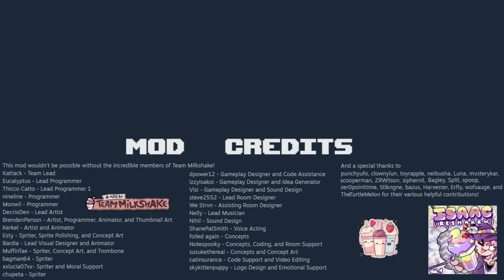I've got Explosive Babies!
Follow us on X (Twitter)

The seed is in the bottom left corner of the screen ("seed on screen" mod)

Here are the best and most powerful mods that I always enable:
Seed on screen
External item descriptions
Specialist for Good Items
POG for Good Items
Stats +
Planetarium Chance
Regret Pedestals
Detailed Respawn
Boss Rush Wave Counter [Repentance and Afterbirth+]
Always Void
Runs Continue Past Mother
Hanging Dream Catcher
Luckier Pennies
Neko Tainted Lost (and The Lost!)
Time Machine [Repentance]
Ugh for Bad Items: High Effort
Very Haunted Chests
Totally Unnecessary But Nonetheless Epic Giga Bomb Synergies
Spirit Sword Synergies!
Book of Belial Synergies!
Dr. Fetus Synergies!
Epic Fetus Synergies
Flat Stone Synergies!
Mom's Knife Synergies!
Monstro's Lung Synergies!
[REP] Better Matchings for Tech X, Tech One and Mom's Knife!
Jacob's Ladder Synergies
Greedier Bosses Deluxe
Alt path in Greed Mode
The Beast Laughs When You Take Damage